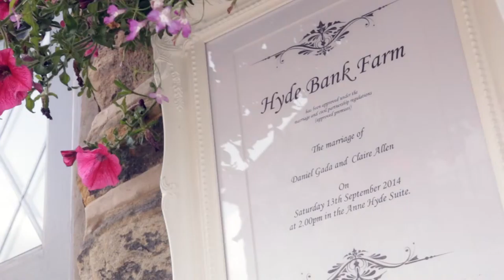★ Claire & Daniel's Special Day ★ By Alex Miller